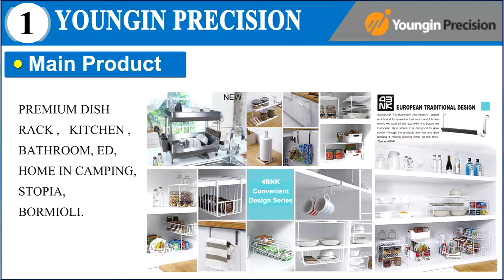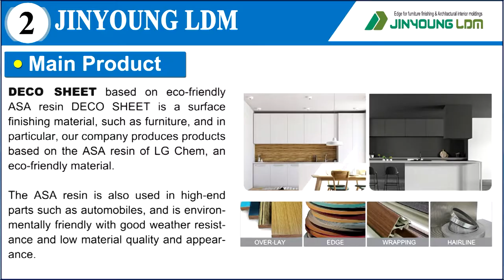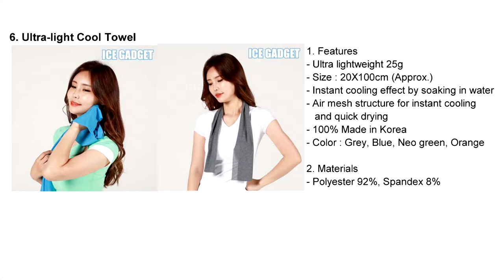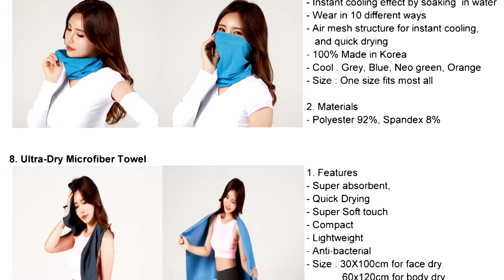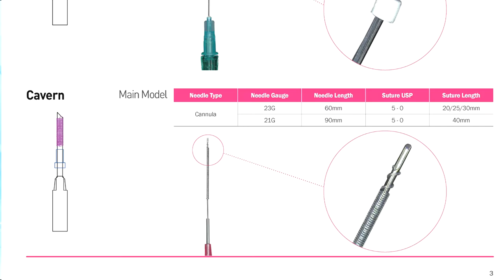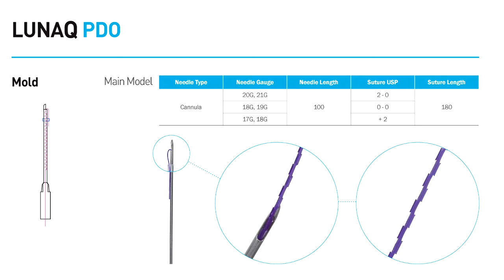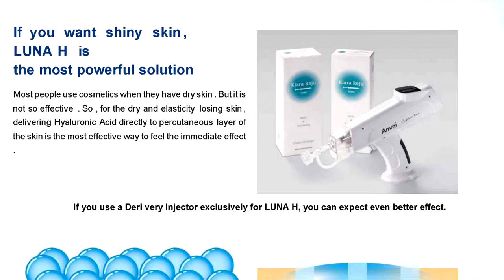2019 Seo-gu District Incheon Metropolitan City Trade Delegation Korea-Cambodia Business Meeting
2019 SEO-GU DISTRICT INCHEON METROPOLITAN CITY
  TRADE DELEGATION KOREA-CAMBODIA BUSINESS MEETING

2019 Seo-gu District Incheon Metropolitan City Trade Delegation Korea-Cambodia Business Meeting is organized by Seogu Incheon Metropolitan City, Korea International Trade Association supported by Wise-On Global and Coordinated by JS Cam Corporation, JS Global Corp. This Business Matching has intends looking for business partnership, distributer, and importer in Cambodia.

This Business Matching is a valuable opportunity for you to expand business partnership, enhance international trade, and generate new business with many appealing Korean products. You would get your best business matching partner among a lot of great Korean companies and make good results out for both.

With honor, JS Cam Corporation would like to invite Cambodian businessmen, importers, distributors, and traders to join for business meeting “2019 Seo-gu District Incheon Metropolitan City Trade Delegation Korea-Cambodia Business Meeting” program which will be held at Cambodiana Hotel (Tonle Bassac Room) on Thursday, 10th October 2019.

Overview
Name 2019 SEO-GU DISTRICT INCHEON METROPOLITAN CITY
Date Thursday, 10th October 2019
Time 9:00am – 17:00pm
Venue Cambodiana Hotel , Tonle Bassac Room (1st Floor)
Korean Delegate  6 Korean companies (Please see detail below or their website)
Organized by  Seogu Incheon Metropolitan City, Korea International Trade Association
Supported by  Wise-On Global
Coordinated by JS Cam Corporation, JS Global Corporation
Target Participants  Business person who is interested in the above products
Admission  Free of Charge (please fill in registration form and send back)
Offer  Interpreter during business meeting and Coffee Break
Yours Faithfully,

JS CAM CORPORATION
Address            : # J-05, St. Jade, Tumnub Teuk, Chamkarmon, Phnom Penh, Cambodia